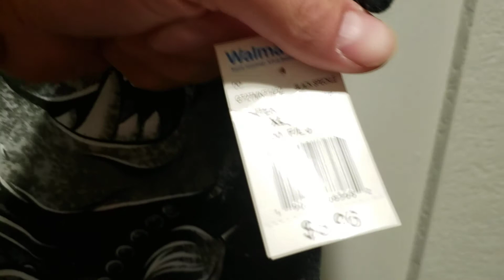Teenage Mutant Ninja Turtles T-Shirt Review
Picked this up at Walmart for $9.